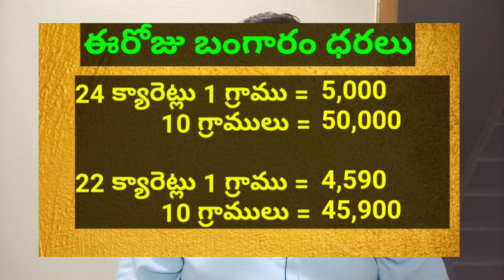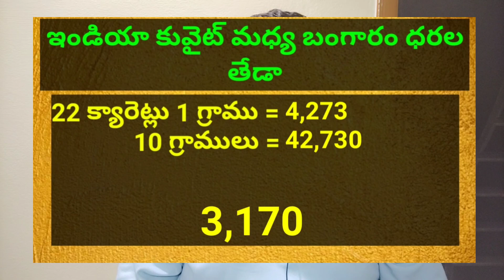Today Gold Price in Kuwait || Gold News 422 || Today Gold Price In India || SukanyaTv